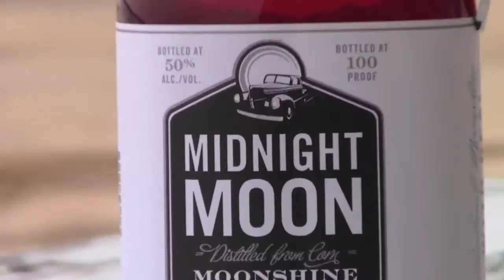Strongbow Cherry Blossom Hard Apple Cider | an average guy's review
visit the average guy tested Amazon page to shop for many of my approved and wish list products Here's my take on a fruity drink that's perfect for spring time. Strongbow Cherry Blossom Hard Apple Cider. Just another honest review from an average guy.

Get the gear that I use to make my videos:
Fat Gecko Camera Suction Mount
GoPro HERO4 SILVER